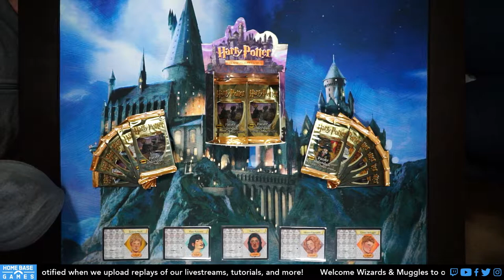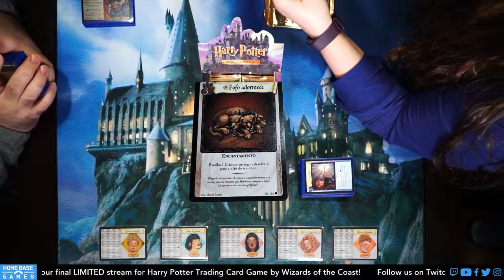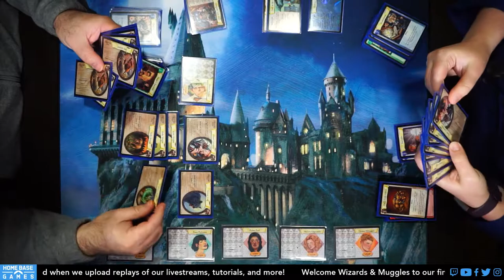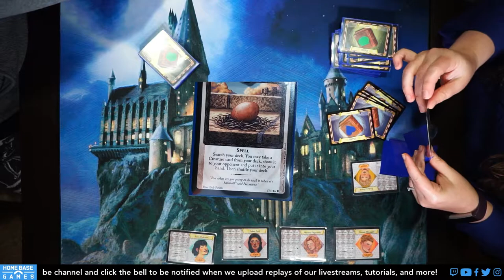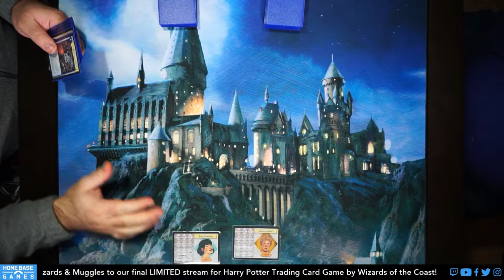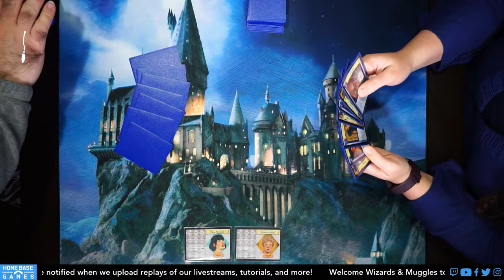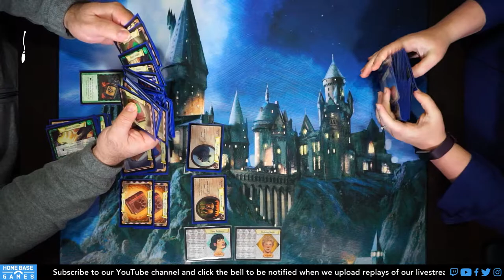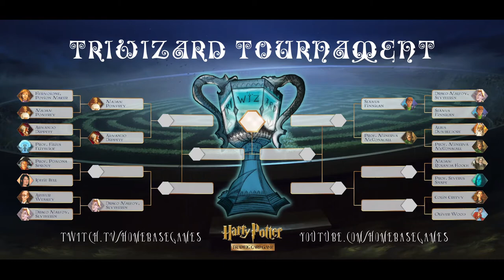HP TCG Final Limited Sealed Match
Welcome Wizards & Muggles! Tonight is our last Limited Format livestream using the packs sent to us by one of our viewers - perezdev. THANKS AGAIN PEREZDEV!! We are going to continue using the Starting Witches/Wizards we specifically created for Limited Play to try them out - links to the Limited Format Character Pack print file and other good stuff down below!!

This is our first Magical Monday livestream using our brand new overhead camera setup! Apologies as we continue to experiment with layouts and lighting that will work best going forward.

0:00 Intro
4:45 Crackin' Packs
17:19 Building Decks
34:23 Patronus' Deck
37:43 Gold Leader's Deck
43:22 Let's Play!